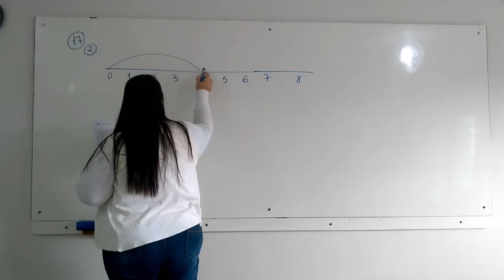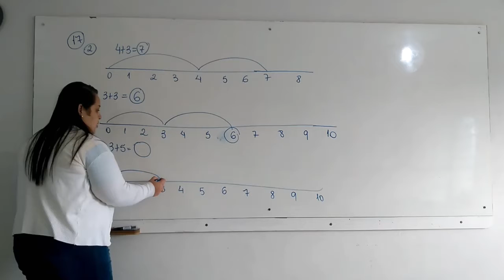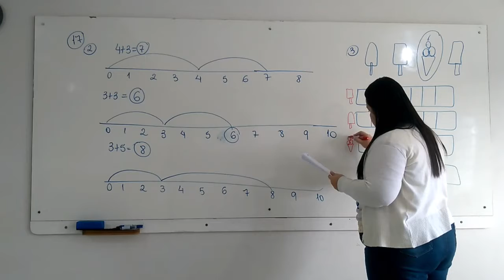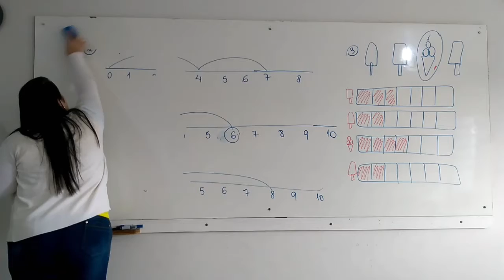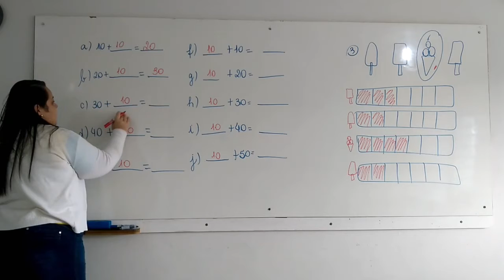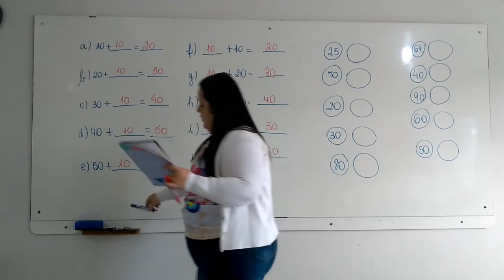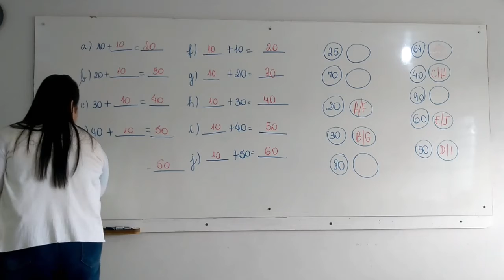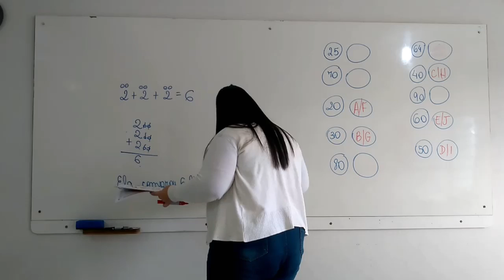1° Ano Vespertino - Aula 42 - Matemática 13.07.20